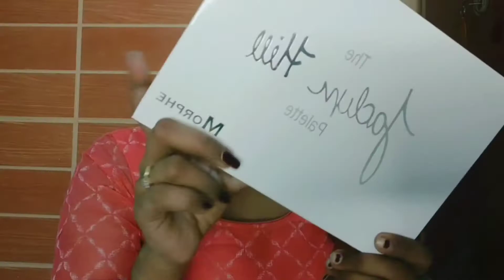Indian Wedding Guest Makeup karne ka Aasan Tareeka | Glam winter look |Party Makeover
Blue Heaven Walk Free Mascara (Water Proof - Long Lash) Green Pack

NY Bae Kohl, Black - The Big Apple Of My Eye (0.25 g)

NY Bae Foundation Concealer Contour Color Corrector Stick, For Dark Skin